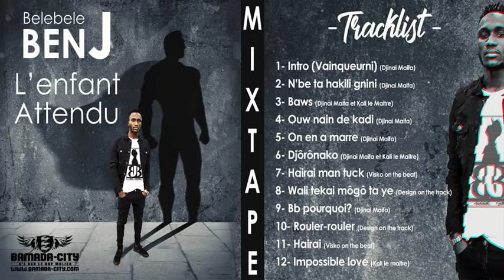BELEBELE BEN J - INTRO (VAINQUEURNI) ( Mixtape L'ENFANT ATTENDU)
Écoutez le morceau intitulé INTRO (VAINQUEURNI) extrait de la mixtape L'ENFANT ATTENDU du rappeur BELEBELE BEN J,  Prod by DJINE MAIFA. Qu’en pensez-vous?